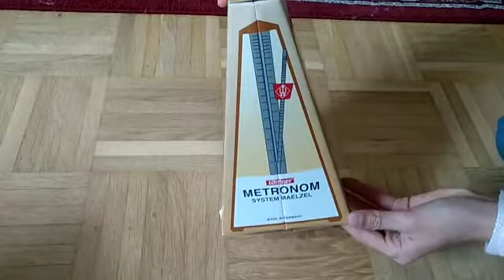Wittner Metronome Unboxing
Wittner Metronome with Bell (made in Germany with wood casing)